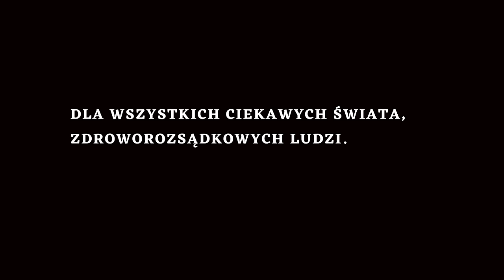♻️ZIELONY ŁAD TO BECZKA PROCHU.⛔️ WSZYSCY PROTESTUJĄ PRZECIWKO ZIELONEMU SZALEŃSTWU. K. KULEJEWSKI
EKOLODZY KIM SĄ ? CZYM SIĘ ZAJMUJĄ ? CO ZROBILI ?  LEŚNICY, MYŚLIWI, ROLNICY, ZULOWCY, PSZCZELARZE, FIRMY Z PRZEMYSŁU DRZEWNEGO A NAWET LUDZIE KTÓRZY JEŻDZĄ NA KONIACH.
WSZYSCY PROTESTUJĄ PRZECIWKO ZIELONEMU SZALEŃSTWU.

JEŚLI UWAŻASZ, ŻE TEN MATERIAŁ BYŁ GODNY TWOJEJ UWAGI ORAZ  MA DLA CIEBIE WARTOŚĆ I CHCESZ NAS WESPRZEĆ  TO MOŻESZ PO PRZEZ :

Wielkie dzięki 👍

buycoffee.to/tomaszdrwal

DLA TAKTYKI MOŻESZ WYKONAĆ NASTĘPUJĄCE DZIAŁANIA :
- POLUB                    ✅️
- SKOMENTUJ         ✅️
- UDOSTEPNIJ         ✅